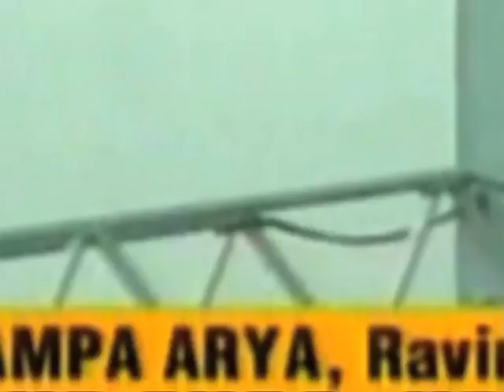24-6-11 Policy matters.mp4